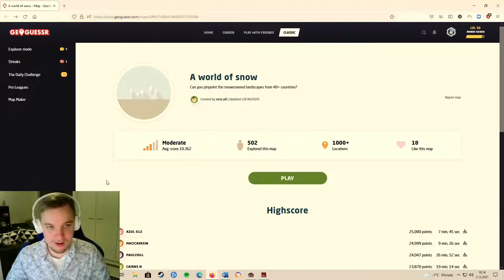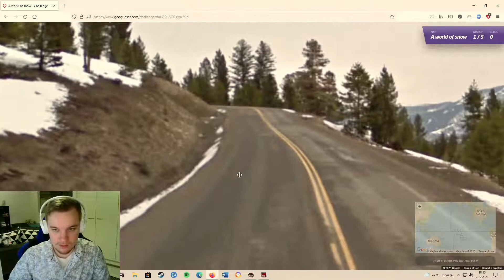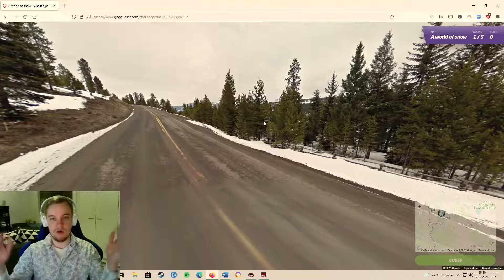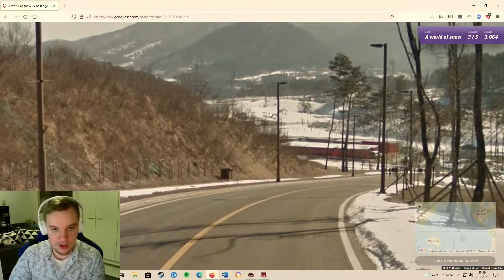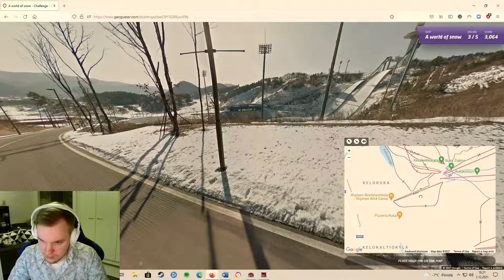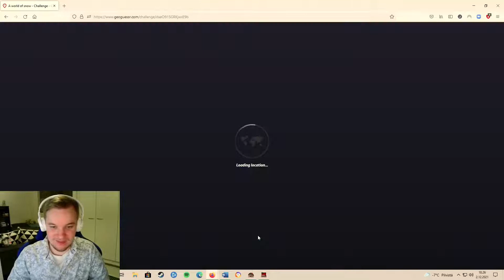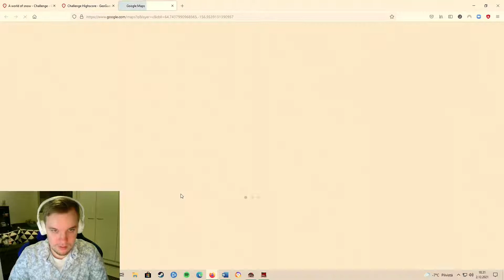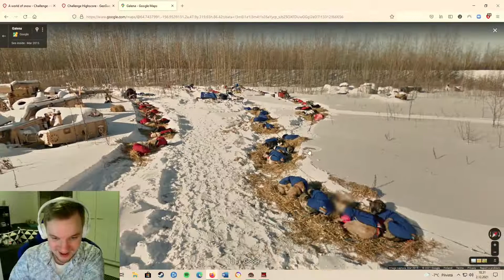Advent calendar: Geoguessr edition! Day 6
This month's geoguessr videos will be in advent calendar form. So have fun with daily videos and happy Christmas to everybody!